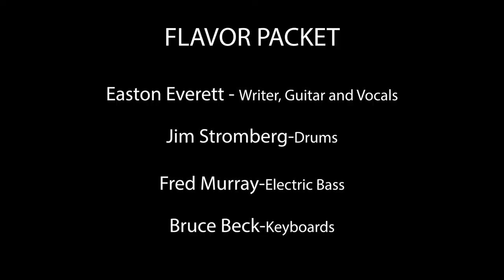Its Everything - Flavor Packet LIVE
Easton Everett is an artist known for a guitar woven sound that spreads out across American music. He has an adventurous and independent sound that doesn’t stay in one place.
Writing and performing in folk, rock, jazz & country ensembles as well as being a singer-songwriter and acoustic guitar instrumental soloist and leading a rock band and jazz group his creative center orbits around his skill and clever way of writing compelling music outside the mainstream in distinctive stylistic shapes.
Easton is an evocative vocalist whose lyrics address the forces of our time. His projects include playing shows in acoustic, electric, solo and band settings including the contemporary jazz group known as Flavor Packet. Easton has six releases on the Brilliant label, which are available at all outlets.

Hal Abrams - President KEBF/KZSR FM

Easton Everett provides a fresh take on the Americana with his Neo Folk melodies and provocative vocals. His unique style includes catchy hooks and original songwriting and lyrics. A multi-talented performer with a broad knowledge of genre and chops on many instruments from trumpet to bass, Easton is a “must-see” act.

Glenn Starkey - Senior Music Editor, New Times

As much as I love his instrumentals, Everett’s got a voice that grows on you. He’s got his own voice like Bob Dylan, Louis Armstrong, Bjork, or Nina Simone. He doesn't really sound like anyone else. And he is a talented lyricist.

Northwest Live is all that is awesome in the Pacific Northwest. Producing documentaries, music videos, travel logs, and just exploring anything hip, adventurous, or inspirational – that's how I decompress. We appreciate professional-quality videos, so that's what we make. OUR MAIN FOCUS IS from BC2PDX (British Columbia to Portland), but you may stumble across a video of baby turtles being born in Mexico. I like to travel, and my friends, co-workers, and colleagues often contribute – whether that's filming, editing, or just sending me out on some new exploration. We're self-funded, shooting, and producing for the love of the craft.

We publish every other week or so. Sometimes we get busy with paid work, which isn't as fun. I hope that these videos feed your curiosity and inspire you to get you out into this amazing place. Would you please support our efforts to keep the videos rolling? If you enjoy this channel, let us know.